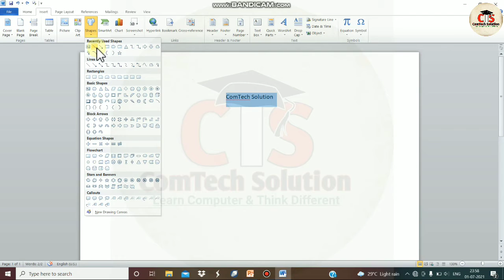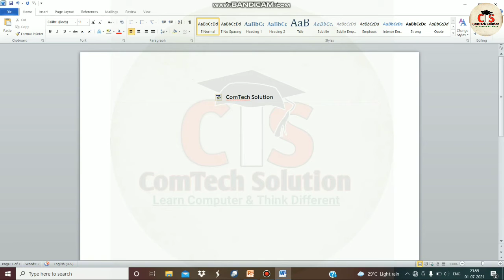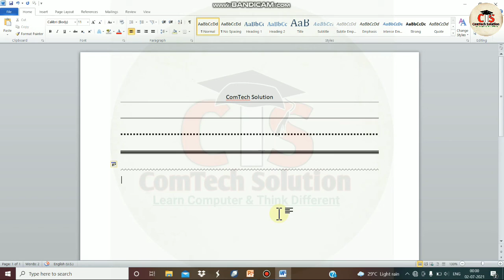Ms Word Draw Straight Line | MS Word Secret Magic Tricks in Hindi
Hello Guy’s Libreoffice ke is video me ham MS word Secret Magic Rricks in Hindi Wats to Line Draw karnay ki Jankari ke bare me Bataya Gaya hya.
….……Support Me… .
Like, Share, Comments, Subsrcibe अगर हमारी यह Video आप लोगो को अच्छी लगे तो हमारे Youtube Channel को Follow जरुर करे क्यूकि हम इस तरह काई और Video लाते रहेगे. Thanks Watching this Video…